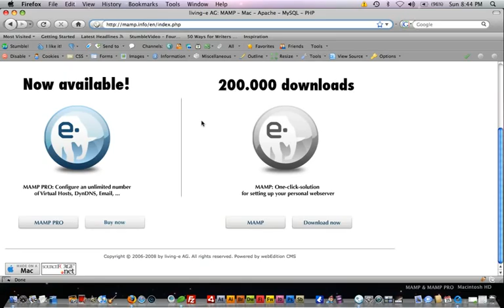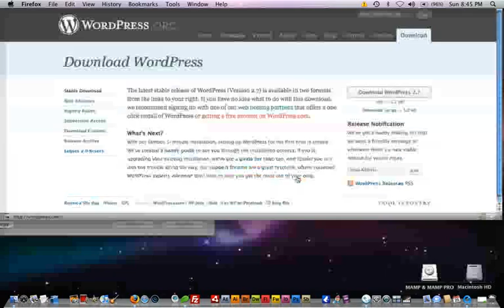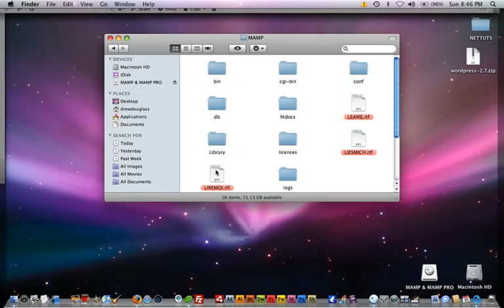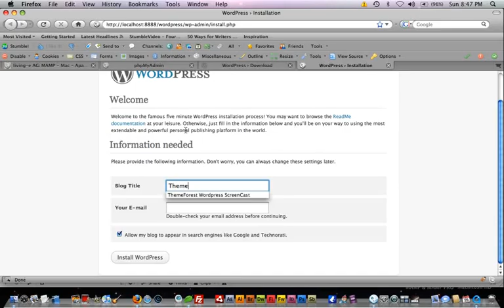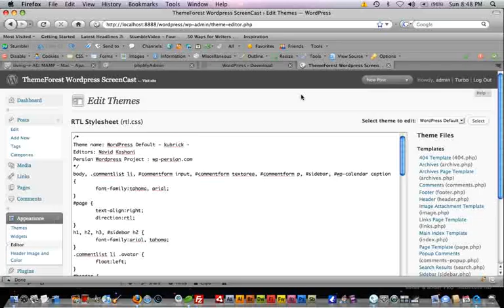WordPress for Designers - Installation 1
This Was Designed to help designers learn and master WordPress. This tutorial goes from basic to advanced, 1-18.  Enjoy Part 1.